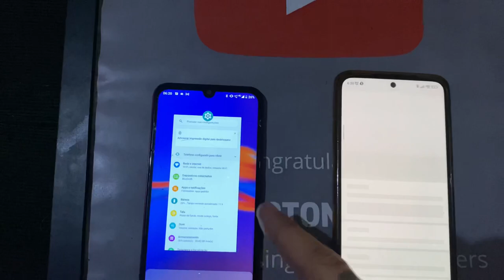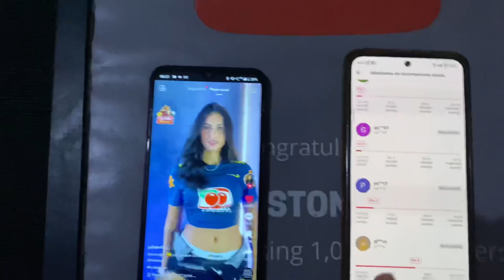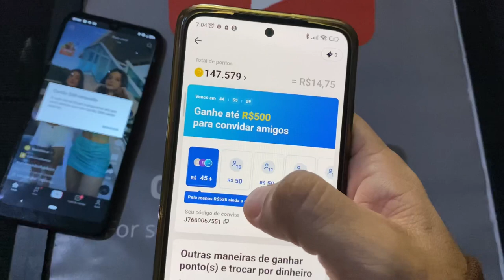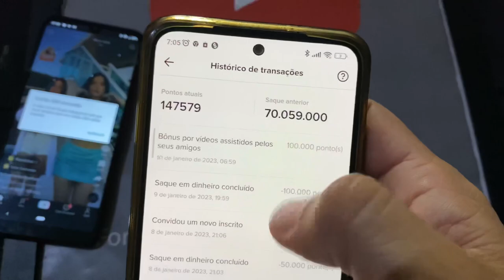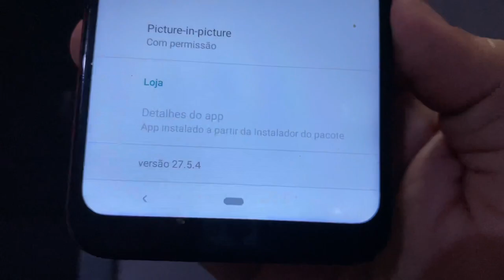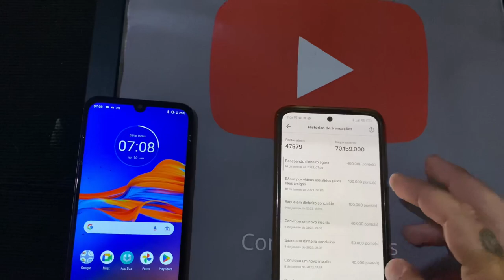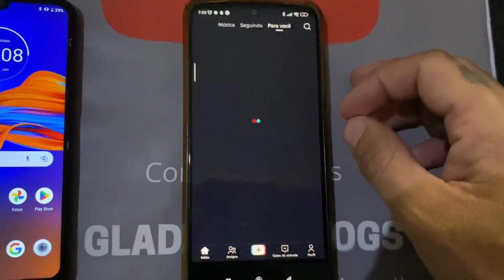CONTABILIZANDO OS DIAS ASSISTIDOS TIKTOK BUG TIKTOK NOVA PROMOÇÃO 2023 COMO DESTRAVAR OS DIAS